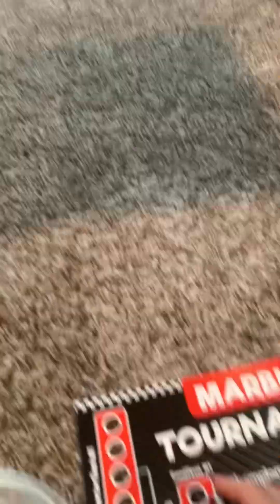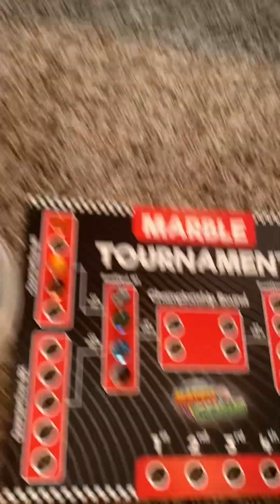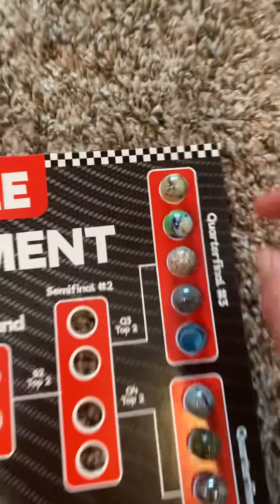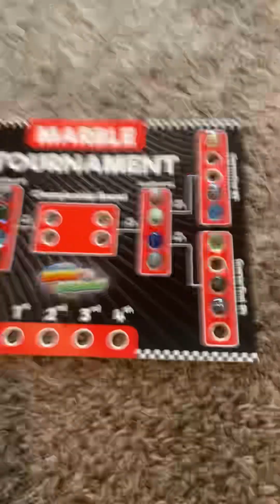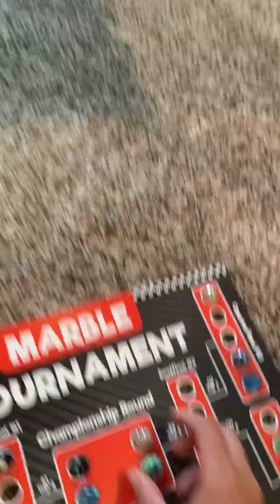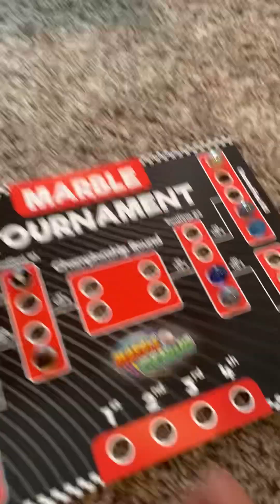The 45th anniversary celebration of the Marble Genius Marble Tournament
12 champions and 8 other marbles will determine who will win on our 45th anniversary will it be an old champion or a new champion